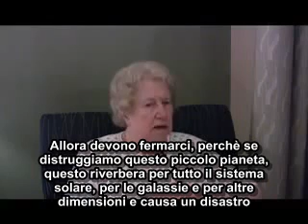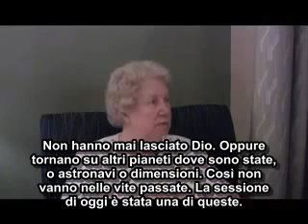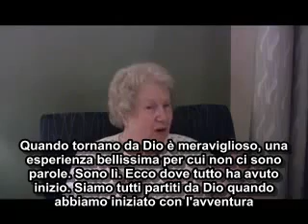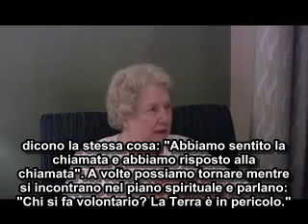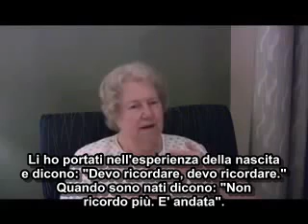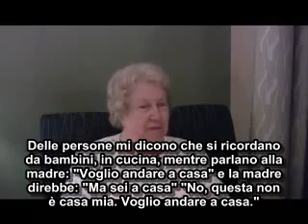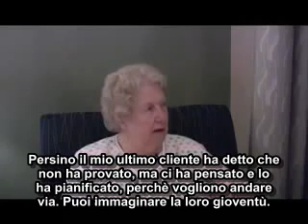UFO - Dolores Cannon - TESTIMONIANZA DI UNA VITA IN CONTATTO CON ALIENI p. 3_7 (ITA sub)